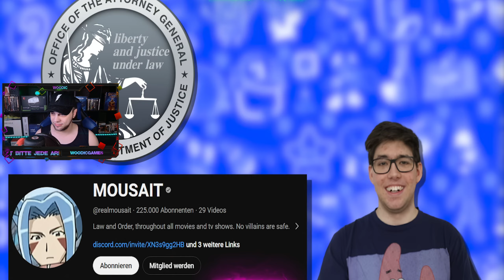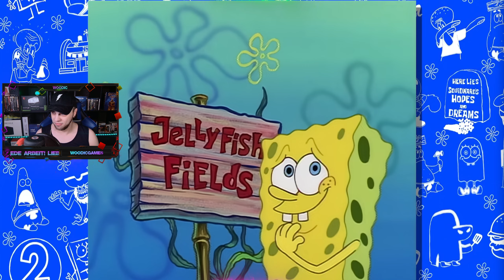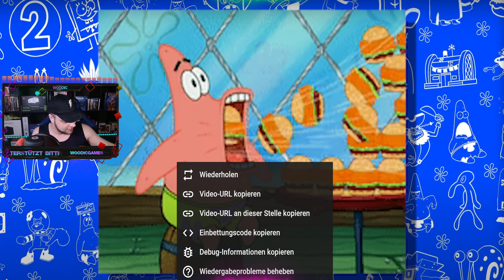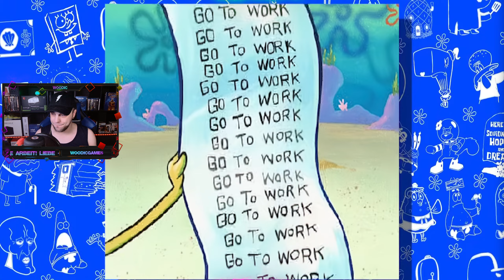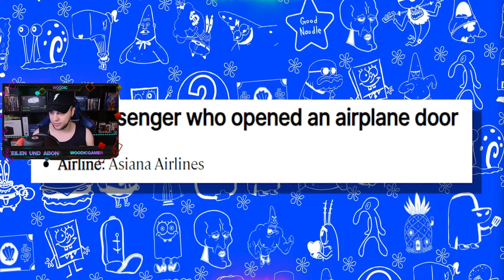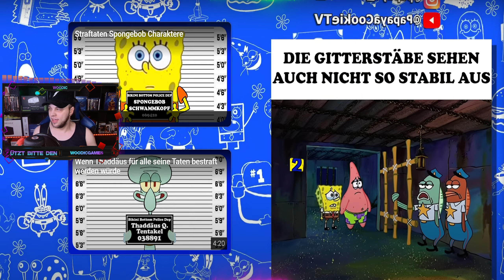Woody REAGIERT auf Wenn Patrick für alle seine Taten bestraft werden würde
Wir Reagieren Heute auf das Video von ©️@PCTV2
Wenn Patrick für alle seine Taten bestraft werden würde

Willkommen auf dem Woodic-Kanal, deiner Anlaufstelle für erstklassige Reaktionen in Deutschland. :D Begib dich mit mir auf eine aufregende Reise durch die neuesten Trends, virale Sensationen und kulturellen Highlights unserer Region.

Auf Woodic erwartet dich eine Vielzahl an authentischen Reaktionen, humorvollen Kommentaren und erstklassiger Unterhaltung. Von mitreißenden deutschen Musikvideos bis hin zu mit Spannung erwarteten Filmtrailern und amüsanten Clips aus aller Welt - hier findest du alles, was das Herz begehrt!

Deine Meinung ist uns wichtig, also teile deine Gedanken und Gefühle in den Kommentaren, denn bei Woodic wird jede Stimme gehört.

Begleite mich auf dieser mitreißenden Reise durch unsere faszinierende Region, während wir gemeinsam lachen, staunen und uns unterhalten. Verpasse keine meiner fesselnden Reaktionen und werde Teil der Woodic-Familie!